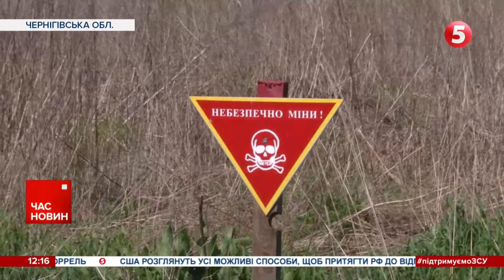ДЕНЬ МОРСЬКОЇ ПІХОТИ у ПОЛТАВІ / включення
У Полтаві з нагоди професійного свята вручили відзнаки морпіхам та згадали загиблих захисників.

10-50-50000 - будь-яка сума має значення.

Разом переможемо!
Слава Україні!